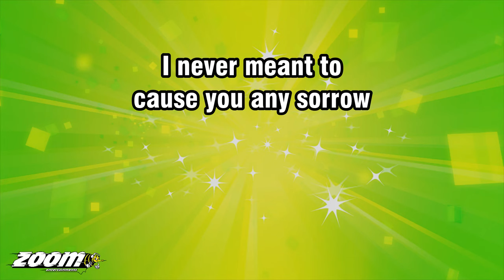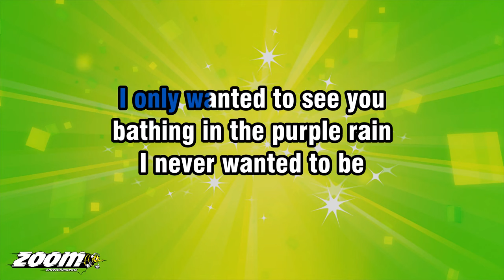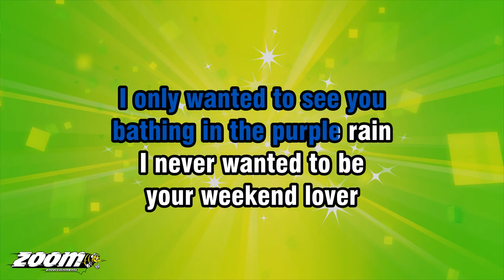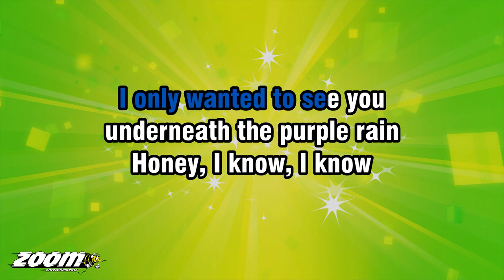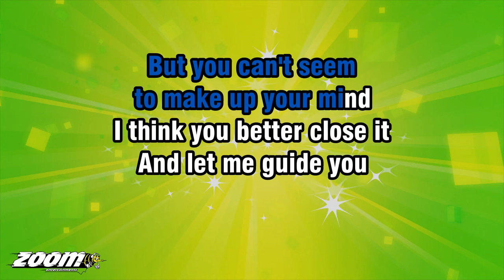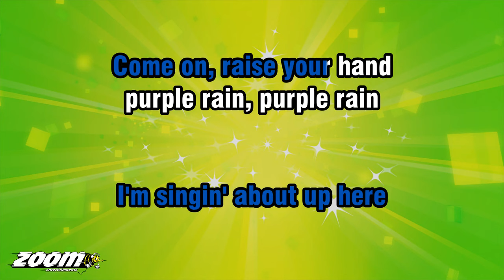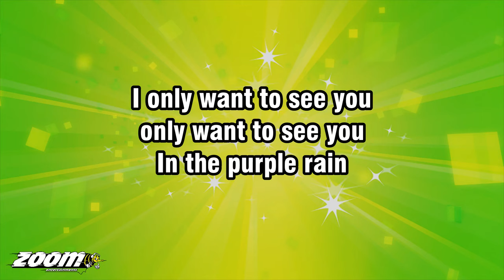Prince - Purple Rain - Karaoke Version from Zoom Karaoke